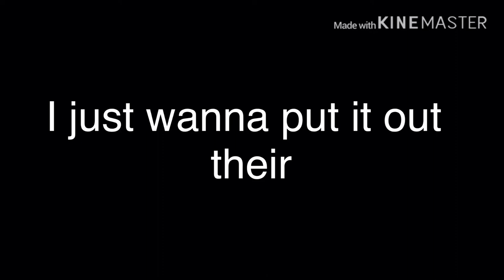Jackson and Kellie singing Yellow hearts💛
Sorry for the bad audio and editing😭😭 but hope y’all still like it